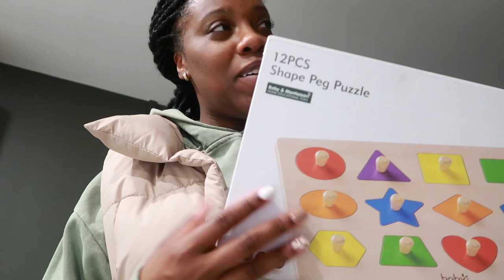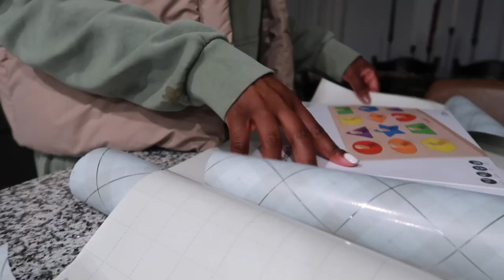12 DAYS OF CHRISTMAS 06 | Meet my godson + prepping for motherhood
12 DAYS OF CHRISTMAS 06 | Meet my godson + prepping for motherhood